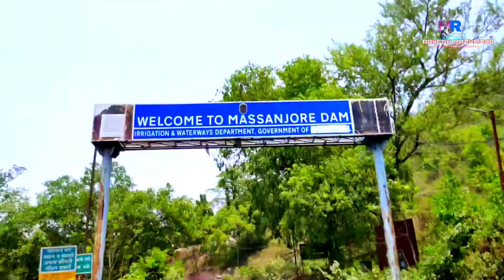ম্যাসাঞ্জোর ভ্রমণ | Massanjore Dam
Massanjore Dam Jharkhand// One Day Bike Tour

👉Description Ta Porcho Jakhon Asha Kori Bhalo Legeche Video Ta..

Keep Support ✔️